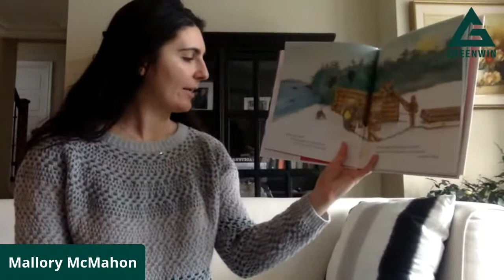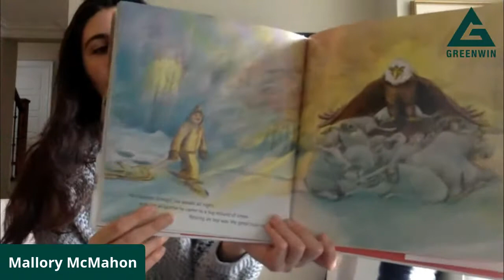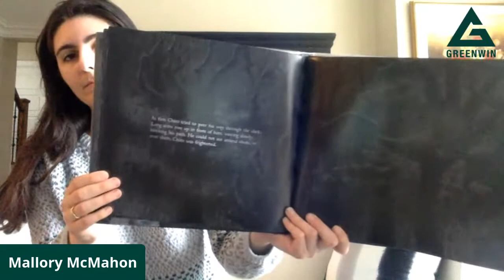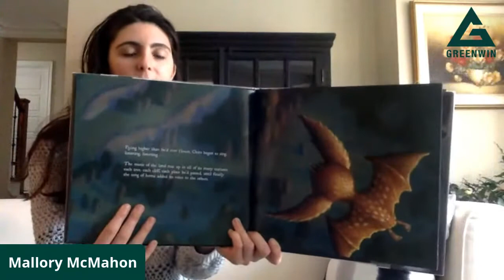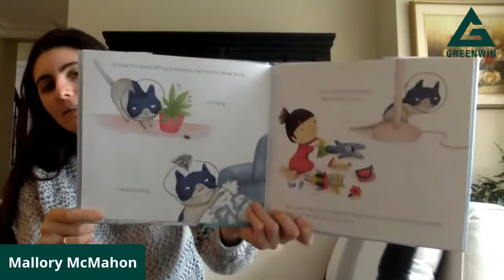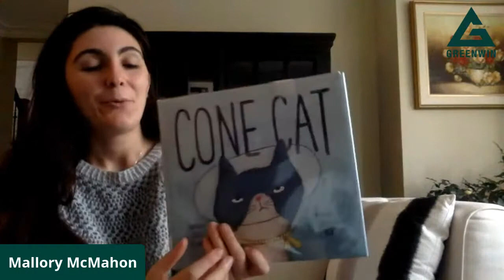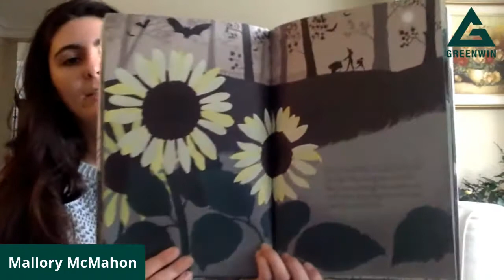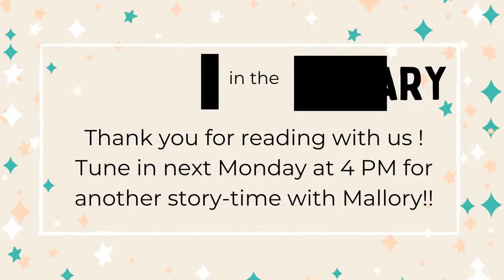Greenwin's Suite Events: Mallory in the Library (03.08.2021)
Welcome to Mallory in the Library! This week we will be exploring books on pets & animals!!

Each week, Mallory will read a few stories ranging in topics from grandparents, the environment, taking care of others, and stories about food and light. I hope to see you there!

When can you catch Mallory in the Library? Every Monday at 4 PM! (Just enough time to get settled with an afternoon snack!) ** Recommended for ages 5-9 – but all are welcome!

About Mallory

Hi, I'm Mallory, and I love stories! I am a second year student at the University of Toronto's Master of Information program, and working at a local elementary school. I am passionate about sharing stories with children, especially stories where we can learn from one another, share experiences, and ask questions. To me, storytelling is all about building community!

Did you know that Mallory is a Greenwin Resident? We love hearing ideas from our peeps - If you have an idea for a Suite Event, send us your pitch at